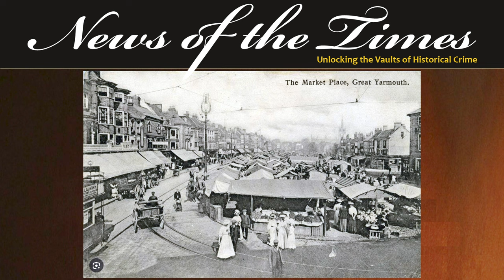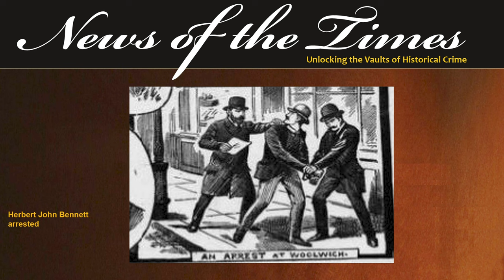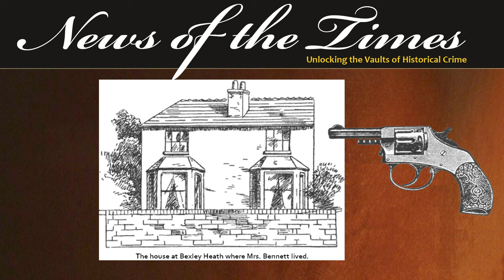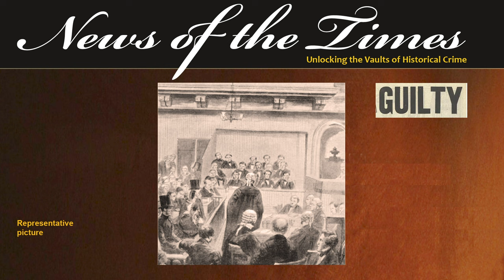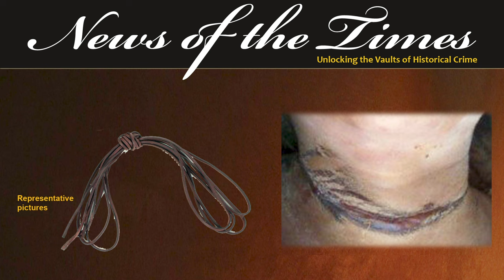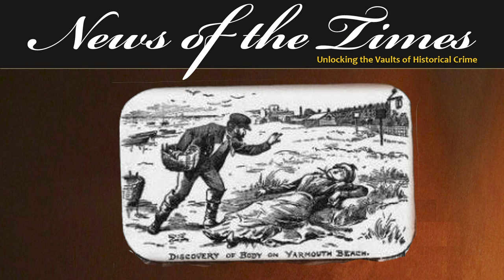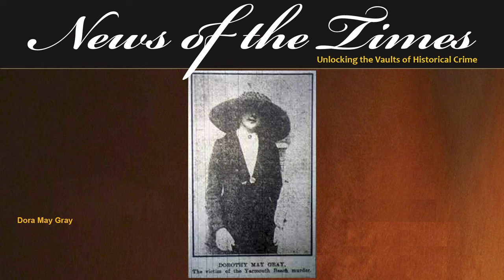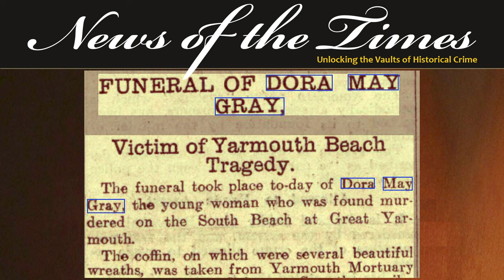The Notorious Murders at Yarmouth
In today’s episode of frightful Fridays we are in Yarmouth 1900 and 1912 as we delve into the mysterious double murders that took place there.
Pretty Mary Jane is found strangled with her own bootlace and left on the sand dunes of Yarmouth Beach in 1900.  Living there under an assumed identity, her true identity and killer are eventually traced.
But, 12 years later, a similar crime takes place with the body found only a few hundred yards away from the original crime scene. Dora may has been killed with a bootlace and stockings in just the same way as Mary Jane 12 years earlier.
Was the wrong man executed originally? Is the real original killer back to murder again 12 years later?  Or is there a copycat killer living quietly within the Yarmouth community?
Two Yarmouth murders with a similar signature killing style, within a 100 yards of each other, but 12 years apart, is today’s episode of Frightful Fridays.

EPISODE
If you like this, here are links to some other recommended videos: